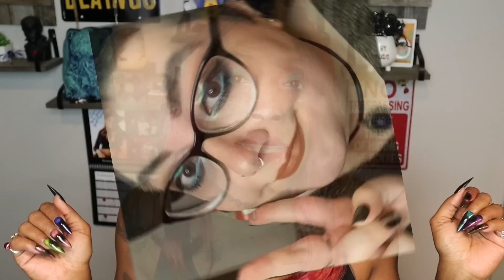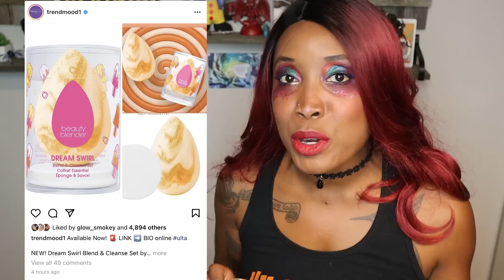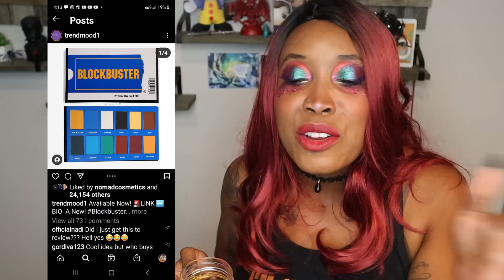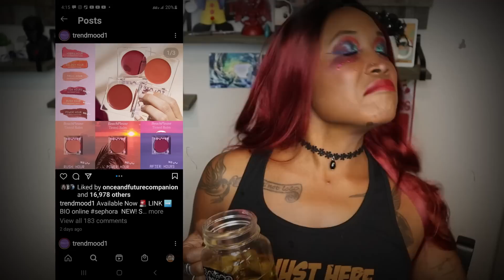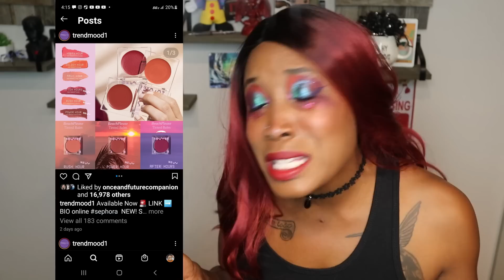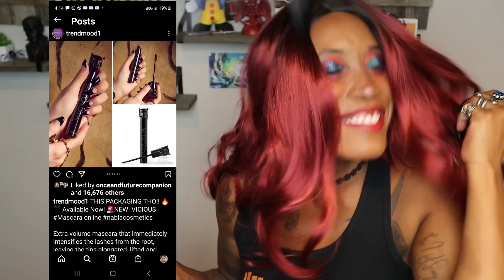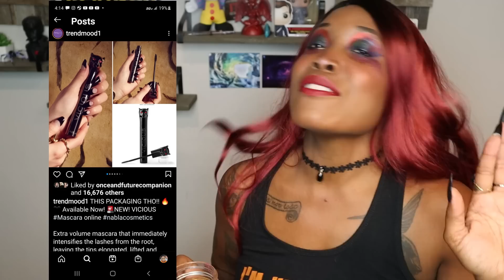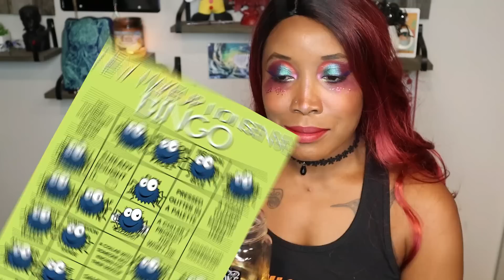New Makeup Nonsense #3//Mascara, Blockbuster and Poison, oh my!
🦇🦇Psssst!🦇🦇

There's a special magic in trash talking, wishful wanting and laughs with friends!

💎JEWLERY💎
Whisper to the Moon
The Grim Herald
🗣PRODUCTS DISCUSSED🗣
Catrice True Skin Hydrating Foundation in Warm Spices
🛒SHOPPING🛒
Marc Jacobs the Face ii Sculpting Foundation Brush
NYX Glitter Primer
MARC JACOBS BEAUTY
MY SKIN INFO:
Age - 40
Foundation Shades - UOMA Say What T2N; Becca Skin Love Walnut; Stellar D02; Mented M30; Juvia’s Place Dakar;   (I prefer a warm red undertone)

As always, never spend time building someone up who only wants to tear you down.
Blessed Be!
XOXO,
Audra